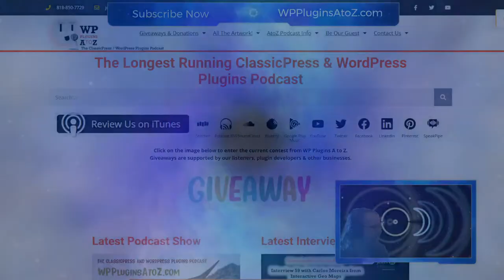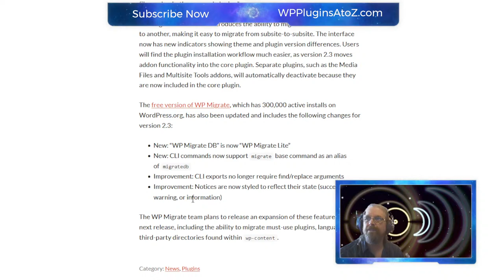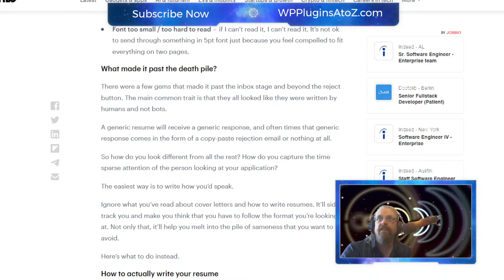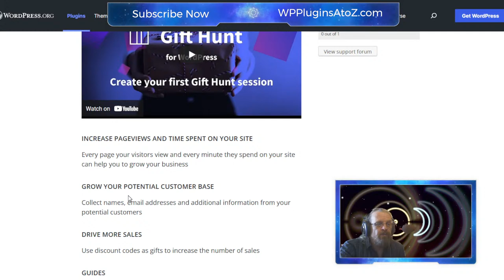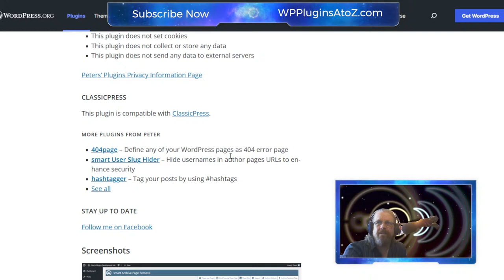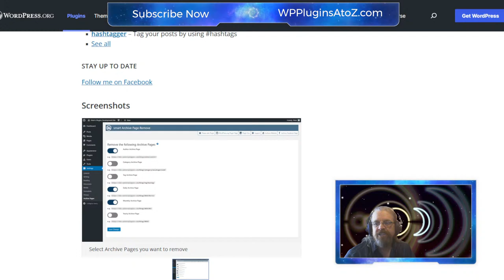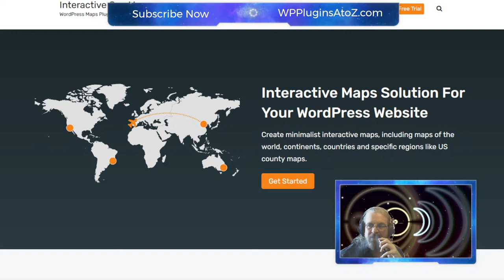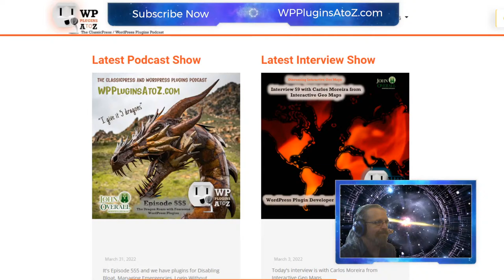Hopping in With The Best WordPress Plugins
It's Episode 556 and we have plugins for Author for Woo, Gift Hunting, Secret Slide Tune, Revolution-izing Sliders, Sliders Package, Removing Archives... and ClassicPress Options. It's all coming up on WordPress Plugins A-Z! Advanced Product Author For WooCommerce, Gift Hunt, Secret Image Slide and Tune, Slider Revolution, SlidersPack - Image Slider, Post Slider, ACF Gallery Slider, smart archive Page Remove. and ClassicPress options on Episode 556.